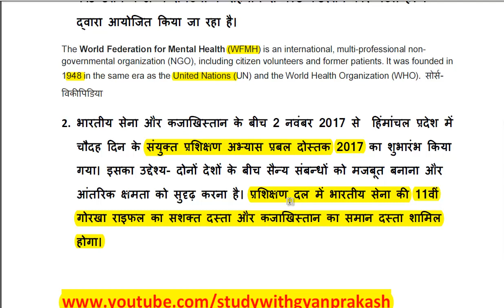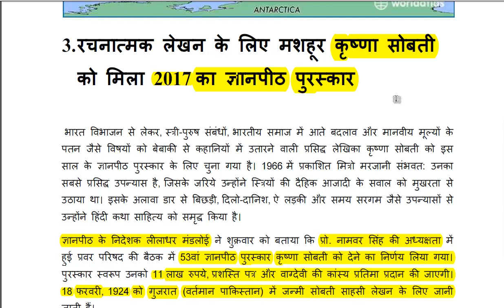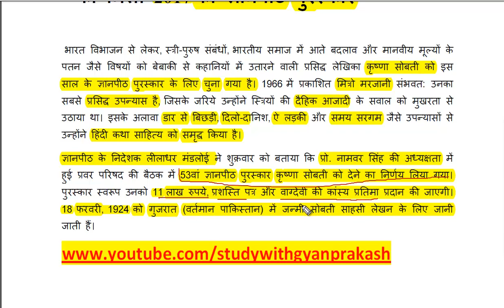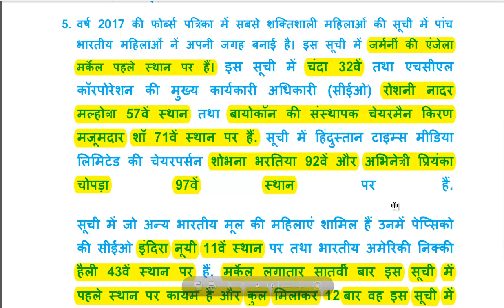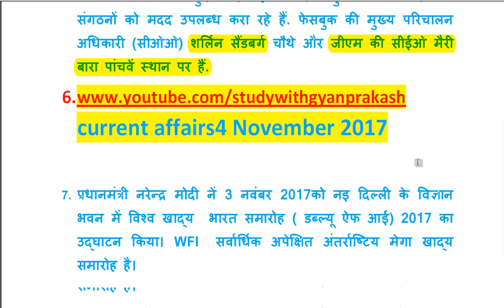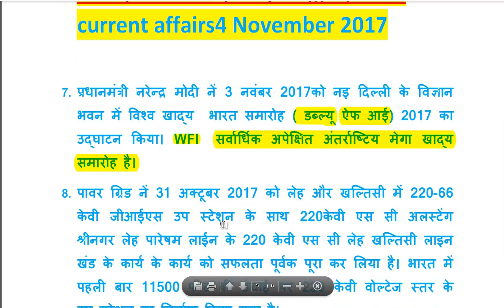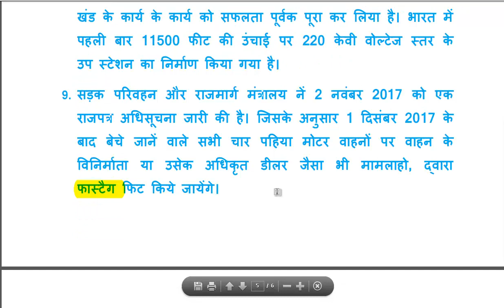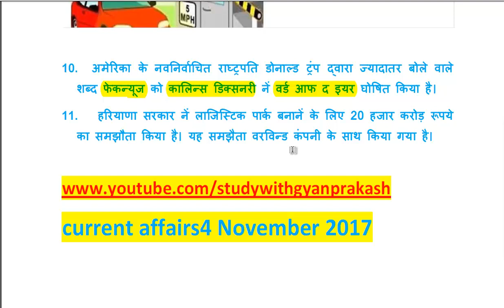DAILY CURRENT AFFAIRS- 4 NOVEMBER 2017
Daily current affairs - Daily news analysis for various types of comptitive exams.